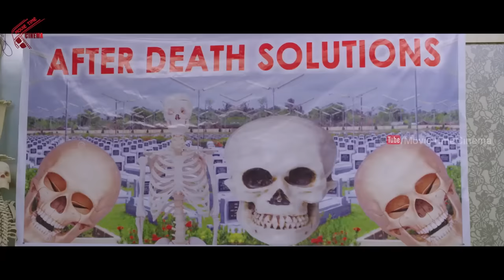MC,RC లేదు OC ఉంది | Telugu Latest Movie Jabardasth Comedy Scenes | Rajamouli , Chamak Chandra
Watch : MC,RC లేదు OC ఉంది | Telugu Latest Movie Jabardasth Comedy Scenes